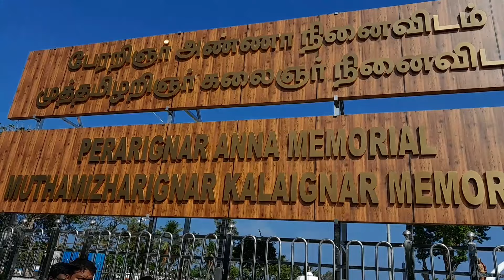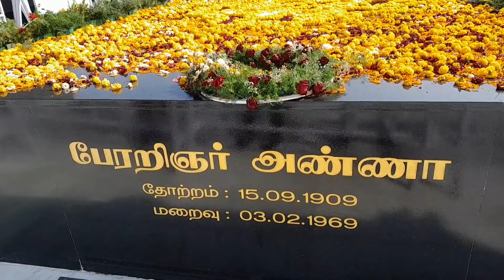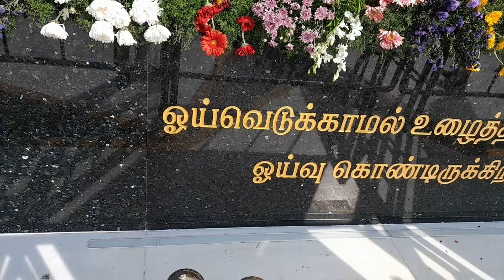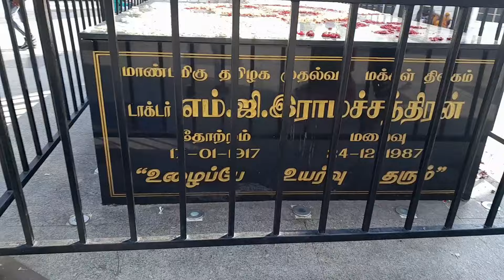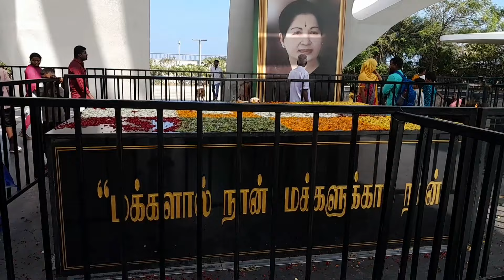சென்னை மெரினாவில் ஒரு வலம் வருவோமா? Especially for village people 🙏